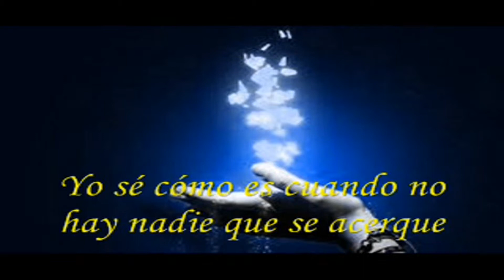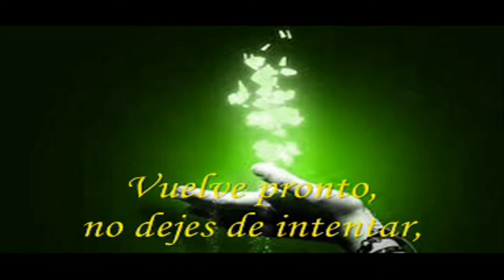David Lebón "Cambia pronto" (1987)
Intérprete: David Lebón
Tema: Cambia pronto
Disco: No te puedo alcanzar
Año: 1987
País: Argentina
Lugar: Buenos Aires